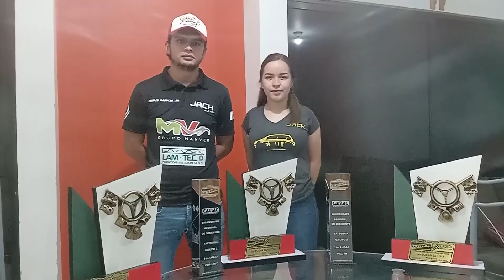Jóvenes oaxaqueños destacan en el serial de Rallys 2021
OAXACA, Oax. 12 de octubre de 2021.- El piloto oaxaqueño, Jesús García, y su navegante, Monserrat Santana Sánchez han tenido una destacada participación en rallys durante este 2021.
Durante esta temporada han logrado primeros lugares en el rally Patrio realizado en Morelia, Michoacán, así como el de la Sierra Juárez en Oaxaca.
Los jóvenes oaxaqueños están desarrollando una interesante carrera en el automovilismo.
Dijeron que cuando están en competencia, su concentración debe estar al máximo pues un error o falla puede resultar en un accidente o quedar fuera del rally.
Jesús García comenta sus objetivos para este 2021
Monserrat Santana Sánchez mandó un mensaje a las jóvenes oaxaqueñas para lograr sus metas.
Esto dos jóvenes vienen con una gran fuerza y capacidad, enfrentando a pilotos experimentados representando con orgullo a Oaxaca.